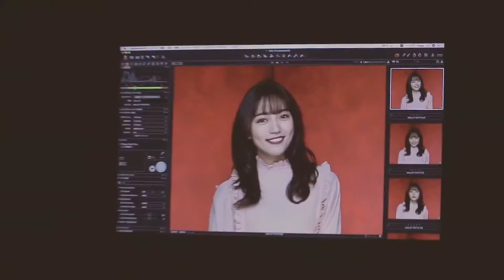【なつかCM】Calbee 川口春奈「じゃがりこ」